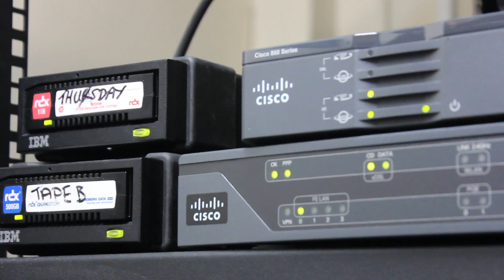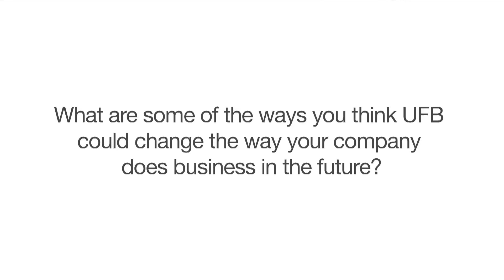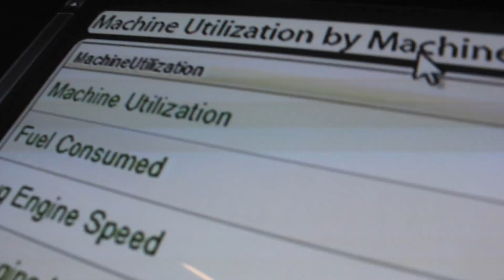Gordon Handy Machinery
Gordon Handy Machinery is a John Deere dealership based in Timaru changing the way farms operate all over the South Island, Gordon Handy Machinery employ 94 staff.